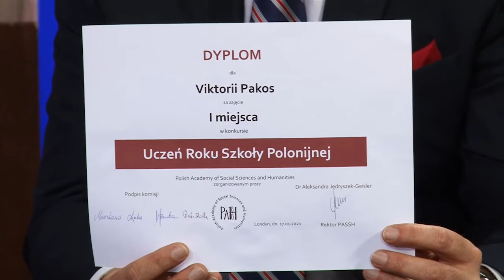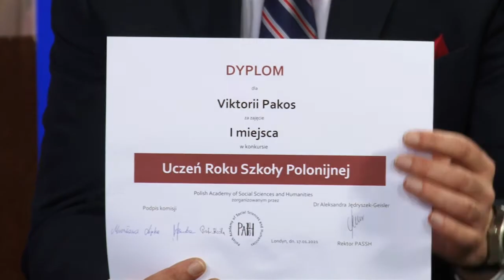Dzieci Mowia - 2021-02-15 Marek z Victoria